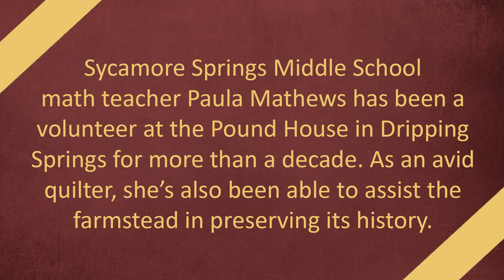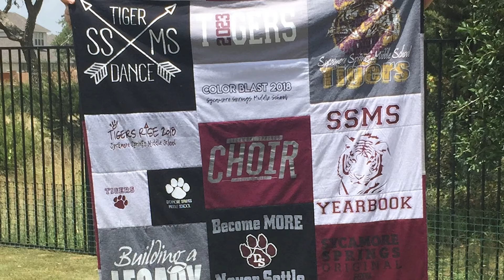Tiger Staff Spotlight - Paula Mathews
Sycamore Springs Middle School math teacher Paula Mathews has been a volunteer at the Pound House in Dripping Springs for more than a decade. As an avid quilter, she's also been able to assist the farmstead in preserving its history.